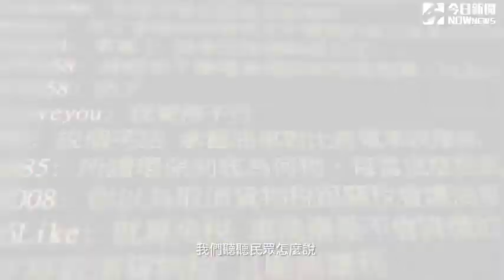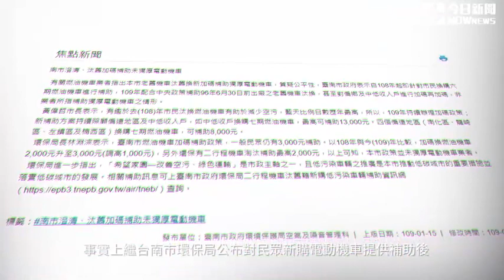油電之爭！ 燃油車喊「油電平權」 民眾轟：是在哈囉？